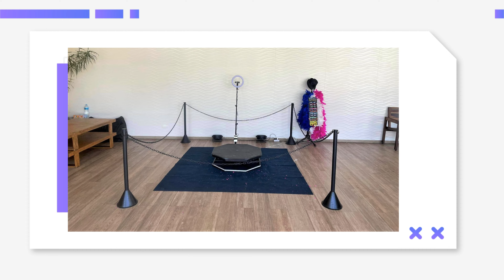Plataforma 360 HOTMIX GUARUJA Agitando Sua Festa!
Olá Amigo, hoje temos uma nova dica Plataforma 360 HOTMIX GUARUJA Agitando Sua Festa! Obrigado DJs.

𝗔𝗽𝗼𝗶𝗲 𝗻𝗼𝘀𝘀𝗼 𝗰𝗮𝗻𝗮𝗹:
✔ DDJ-FLX4 2 decks Rekordbox e Serato DJ Controlador
✔ Fuers-Wireless Câmera de Vigilância IP
✔ Luxceo p200 led fotografia luz rgb
✔ Pioneer DJ DDJ-800 Controlador
✓ Equipamentos para DJs
✔ Xiaomi Mi Band 8
✔ Cabo usb c para usb tipo b 2.0 ugreen
✔ Tela amoled hk8 pro max ultra relógio inteligente
✔ 2023 zd8 ultra max mais relógio inteligente
✔ Mouse Gamer Goojodoq
✔ Câmeras wi-fi
✔ Pendrive e SSD Portátil
✔ Link dos Produtos
✔ Placa Vention USB
✔ Mifa A10 Plus
✔ Link da caixa
✔ Fone Fifine H8
✔ Fone One Odio
✔ BOYA BY-M1

✔ Gostaria de financiar e apoiar este projeto?